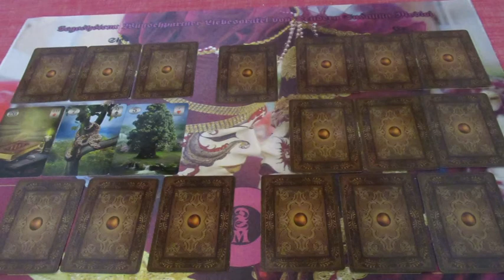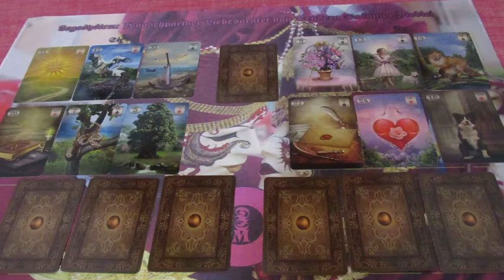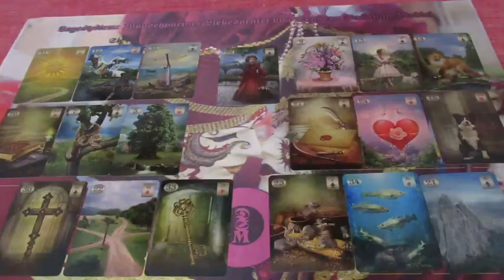Valentin napi kedvezményes Jóslás ÖZSÉB részére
Telefonos elérhetőségem jóslásra:
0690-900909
750Ft/Perc

Átutalás:
Erste Bank
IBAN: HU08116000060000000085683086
BIC: GIBAHUHBXXX
Tulajdonos: Dendera Susanna Medici
Kép: shutterstock/MaDOSa/Sarayut_sy/Vladimir Spirak/Natalia Prokofyeva/Sarayut_sy/iiiphevgeniy/Kiselev Andrey Valerevich